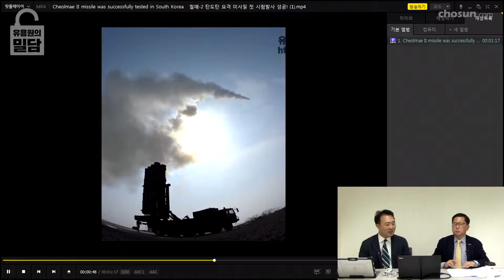[유용원의 밀담] 남북 대화무드 속 우리 군 전력증강은? 양욱 위원에게 묻다!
조선닷컴 라이브 '유용원의 밀담' 의 네번째 방송!  양욱 한국국방안보포럼 선임연구위원과 '남북 대화무드 속 우리 군 전력증강'을 주제로 이야기 나눠봤습니다.